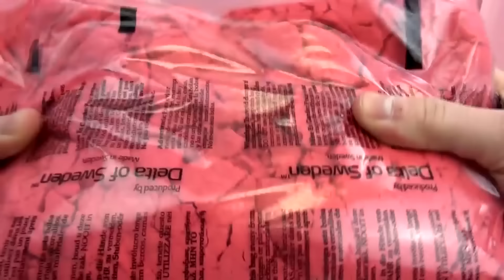Shape It! Moon Sand Value Pack | magiczny piasek ksieżycowy | Unboxing